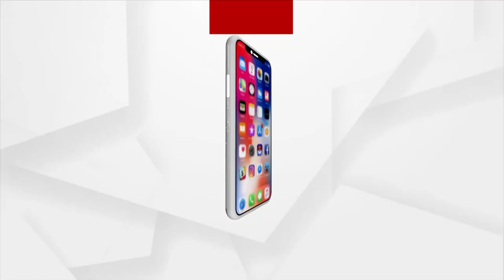Jagatsinghpur: Mask checking in full swing by the police Amid Covid-19 Surge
Mask checking is in full swing in Jagatsinghpur by the police amid COVID-19 Surge. People will have to pay a fine of Rs 200 for not wearing mask while stepping out of their homes.